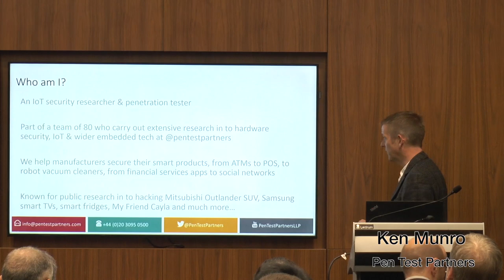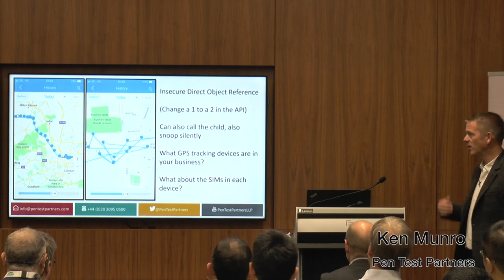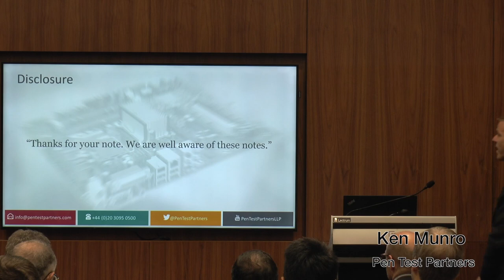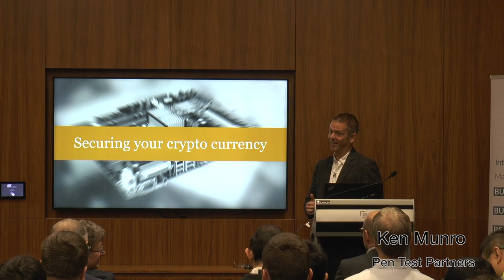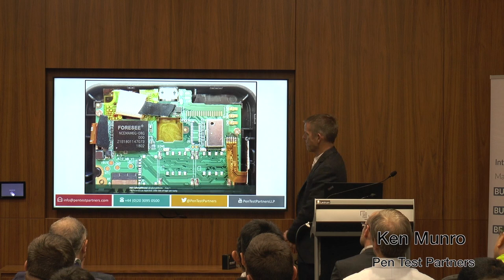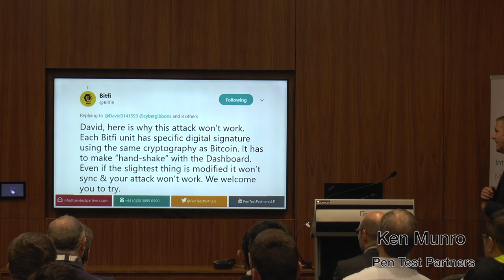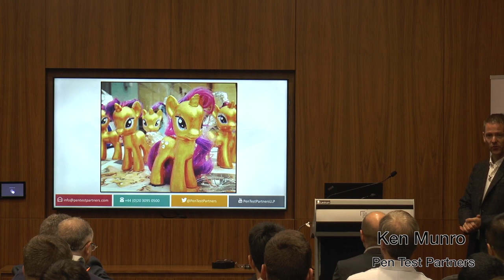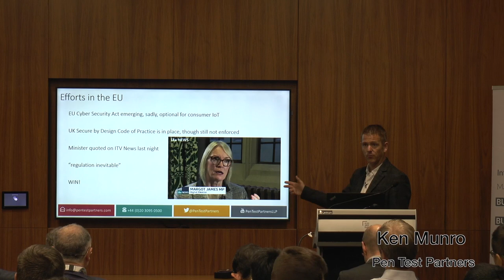“Getting Your House In Order” Ken Munro, Pen Test Partners - IoTSF Conference 2018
“Getting Your House In Order” presented by Ken Munro, Partner at Pen Test Partners & IoTSF Executive Board Member, at the 4th Annual IoT Security Foundation Conference, held on 4th December 2018 at the IET Savoy Place London.

The IoT Security Foundation - Making it Safe to Connect

Our mission is to help secure the Internet of Things, in order to aid its adoption and maximise its benefits. To do this we will promote knowledge and clear best practice in appropriate security to those who specify, make and use IoT products and systems.